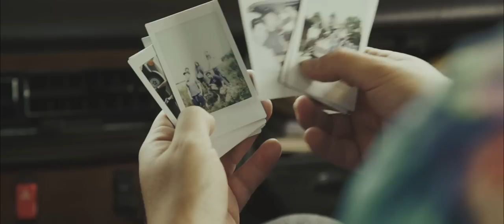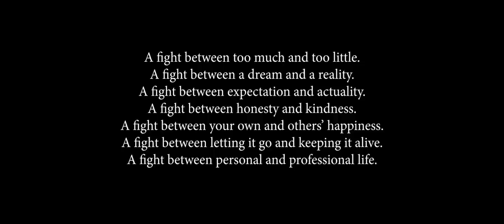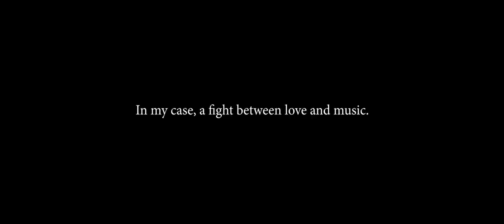Flo the kid - The ride (part III)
Flo the kid - The ride credits
By: Flo the kid
Prod: Tate Robertson

Written and directed by: Frederico Stauffer, Lucas Colombani, Flo the kid
Shot and edited by: Frederico Stauffer, Lucas Colombani
Actors: the homies